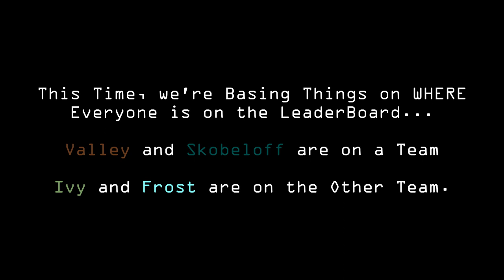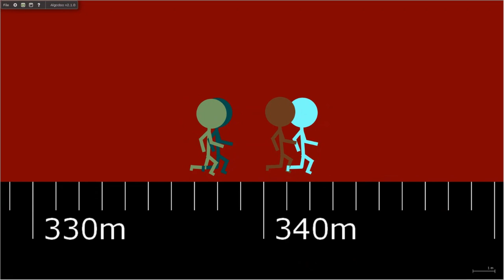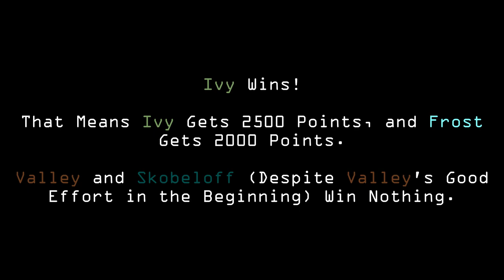Uncanon Algicosathlon Day 15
h